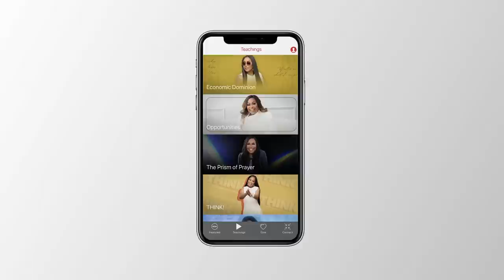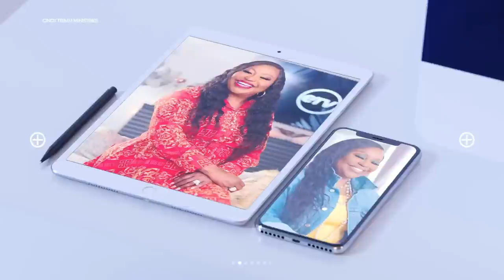Seeds of Power [POWER: From On High] Dr. Cindy Trimm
Welcome to my series on "Power: From On High!" Are you in doubt of your ability to take charge and be in dominion? It's time for you to recognize the power that God has bestowed upon you. Your ability to move in the supernatural is made possible by Power: From on High.

You live in a realm of high-voltage power as a result of this empowerment. This means that you are free from every bondage of addiction and all forms of captivity.

“Behold, I give you the authority to trample on serpents and scorpions…”
—Luke 10:19

Join me as I start my NEW series entitled, “Power: From on High,” to witness how God transforms us into people who live amazing lives and reach their full potential.

to download your FREE Discussion Guide, grab your Bible, and notebook, and learn how to walk in POWER from on High, that God has made available to you!

- downloading the "Cindy Trimm" app on your smartphone